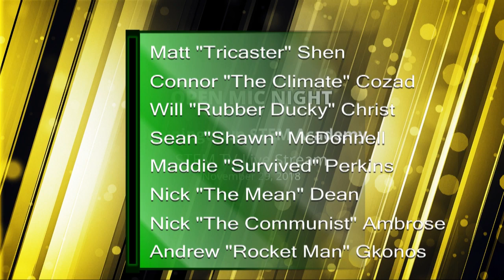STEM Academy Open Mic Night - November 29, 2018